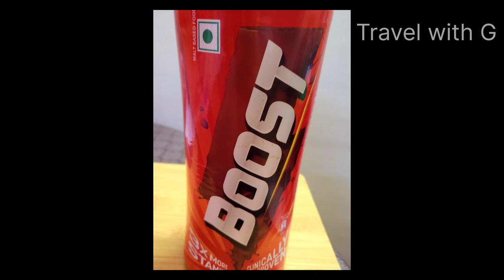Boost Cake | How to make a boost cake | Boost Cake Recipe